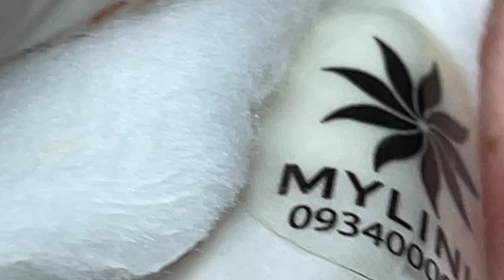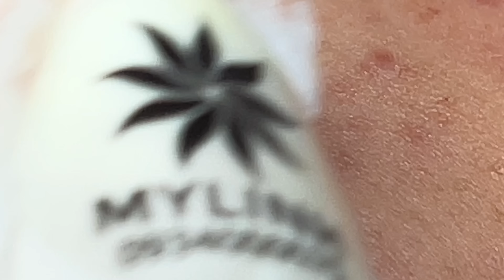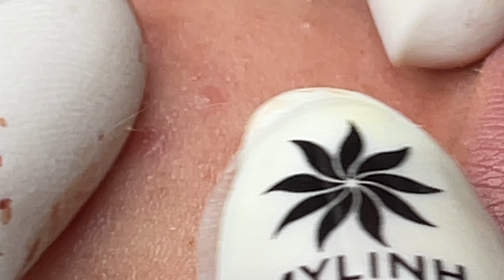Relaxing acne treatment with Linh My Dang #352 P1 (Linh My Dang)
➡️🏡 C8 Văn Cao , Phường Xuân An , Tp.Phan Thiết
  + (Làm việc mỗi ngày từ 9:00-19:00)

 ✅ 223A/2 Ngô Gia Tự, P. Thanh Sơn, Tp.  Phan Rang….